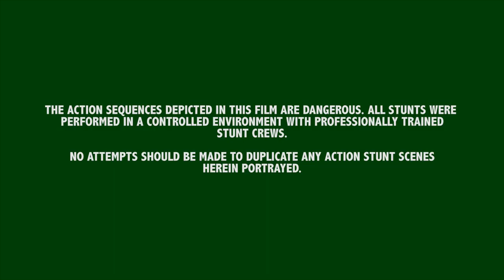Parkour Heroes II Trailer - Extreme Interactive Mental Training: 23.01.12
Mind Controlled Interactive Training Film - learn to master your emotions through a revolution in interactive video combining EEG brainwaves with video to create a new genre of gaming/interactive video which is seamless and relies on the power of your mind...complete all 15 challenges to becomes a true Parkour Hero, you will need to remain calm, focused and in the zone.

A MyndPlay First: 17 minutes of film can provide hours of play time: a revolution in video technology and gaming mechanics.

Produced by Treite Labs
Directed by Abid Mahi,